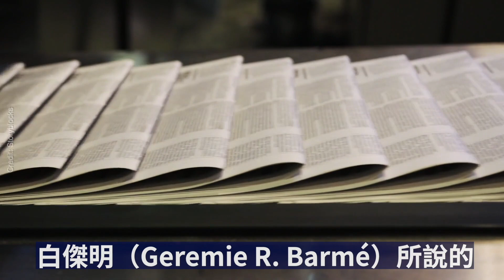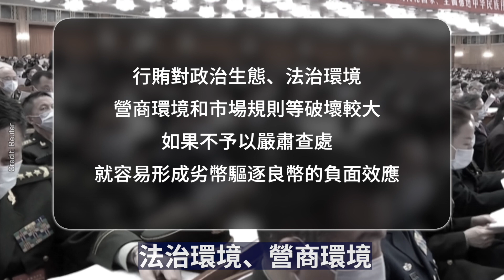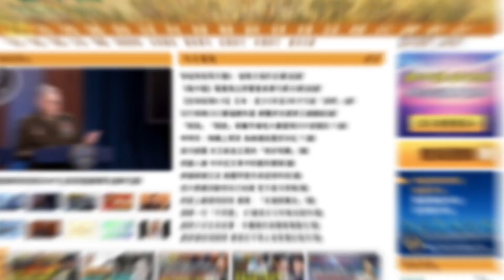習近平連任後首次講話，釋放甚麼信號？中紀委向誰吹響了衝鋒號？中國内幕